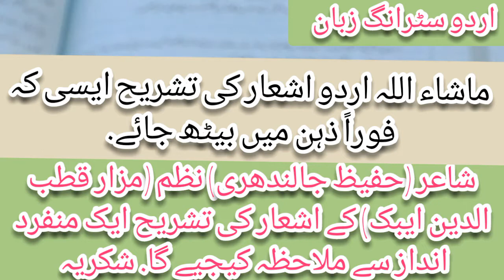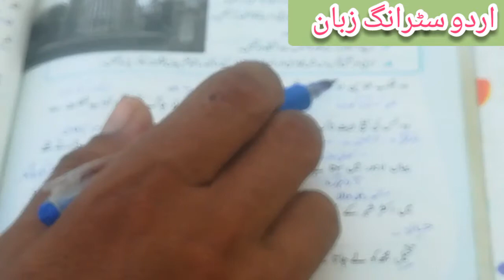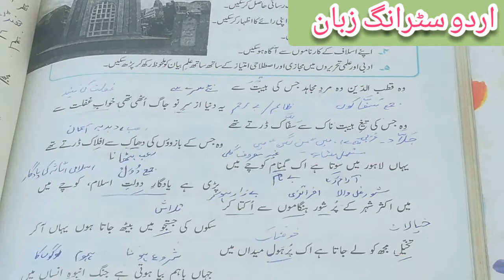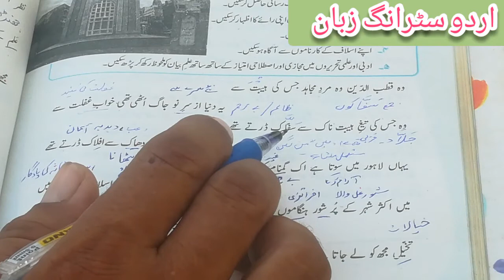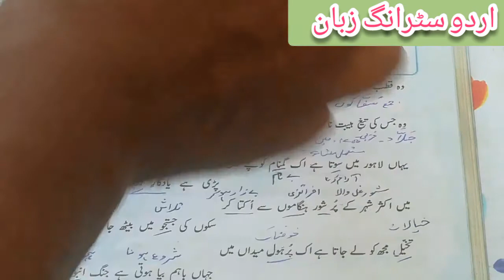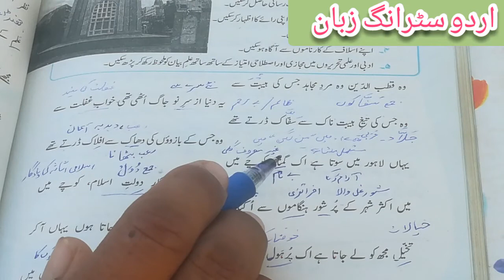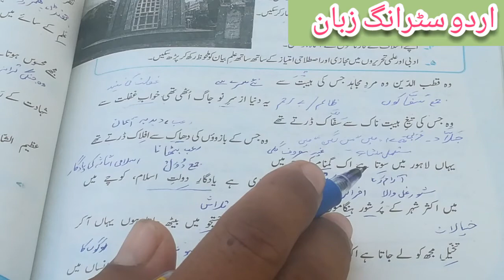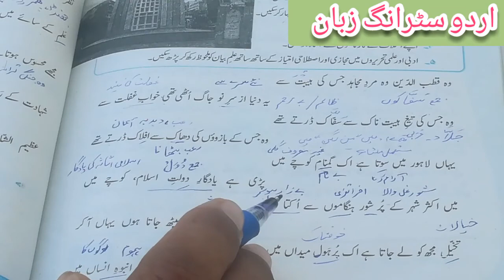Urdu Lecture 1st Year Tashreeh Part (1) Nazm (Mazar e Qutbuddeen Aibak) Poet(Hafeez Jalandhri)....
Channel Name. Urdu
                        Strong
Zaban. Special Thanks for to all of You. 1st Explanation of the 1st Year Urdu Poem Mazaar e Qutbuddeen Aibak. Poet Hafeez Jalandhri.